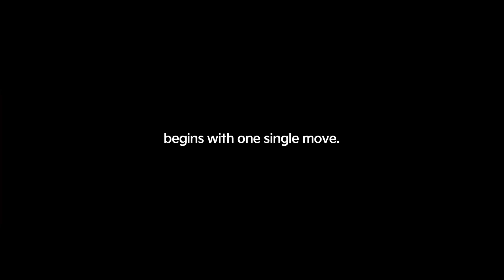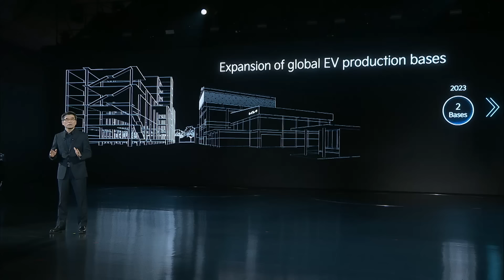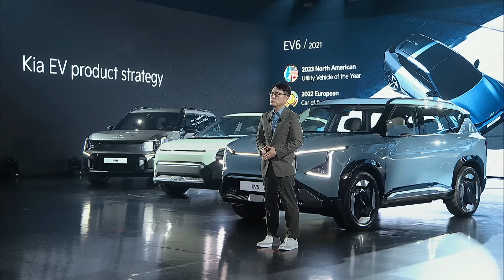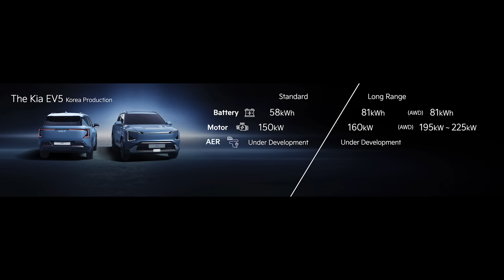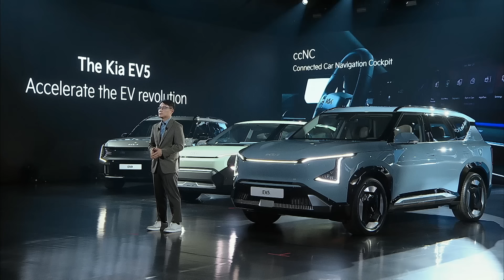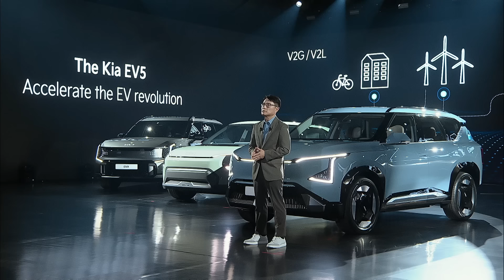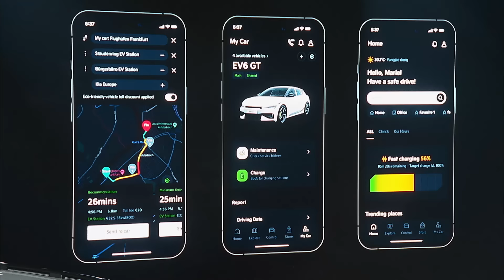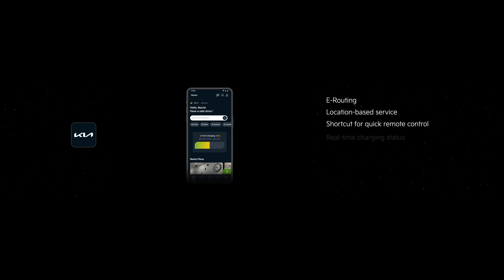2023 Kia EV Day | Full Live Event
On October 12, 2023, we announced our global EV vision and unveiled the Kia EV5, the Kia Concept EV4 and the Kia Concept EV3 at our 2023 Kia EV Day.

The expansion of our EV lineup embodies our dedication towards creating a more sustainable future through the acceleration of the world's transition towards electric vehicles.

Experience the full live event video of our 2023 Kia EV Day event.